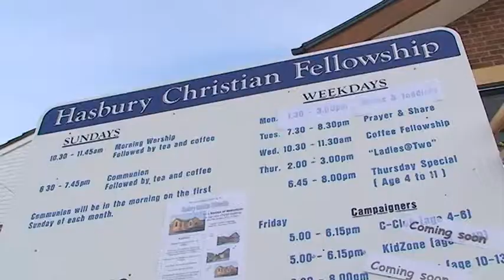Hasbury Christian Fellowship opening intro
Filmed this last month at Hasbury Christian fellowship in Halesowen.
It was the opening of their brand new church extention!
This is just the intro.

to find out more plese click on the above!